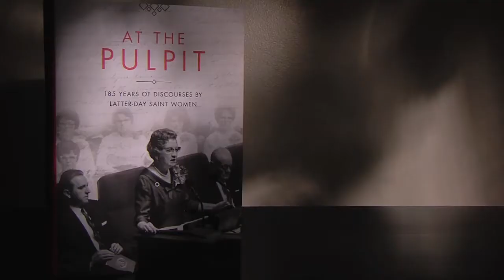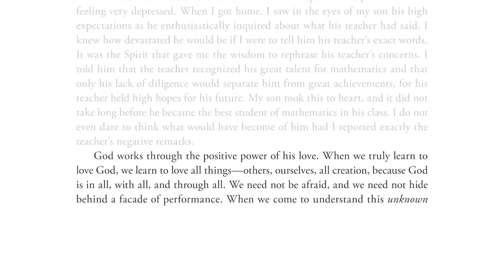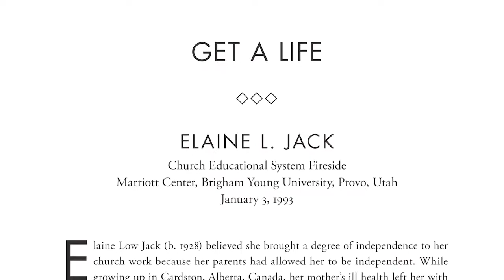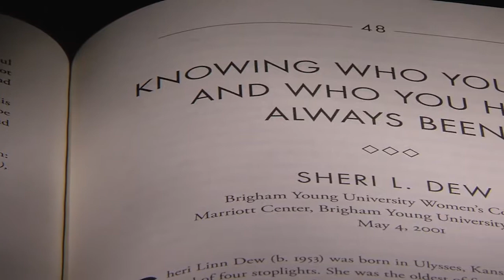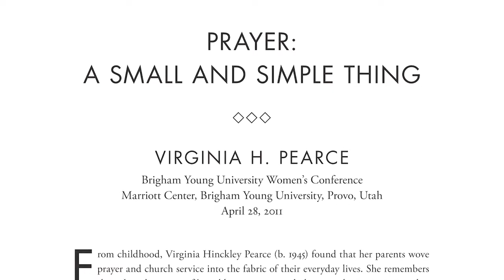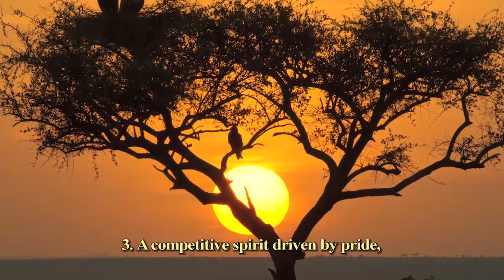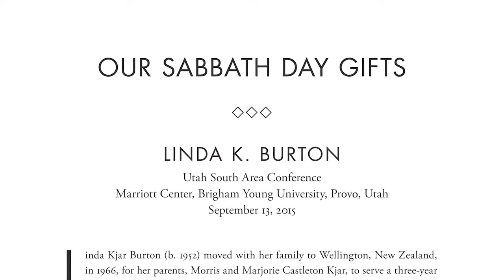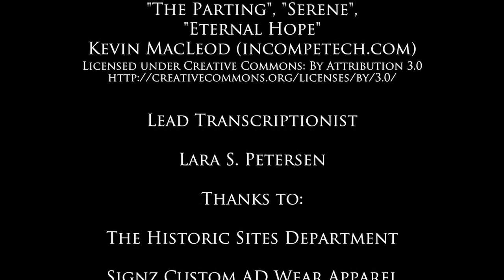History of the Saints – At the Pulpit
Glenn Rawson interviews historians Jennifer Reeder and Kate Holbrook about the landmark new book "At the Pulpit."  This new collection features fifty-four talks given by Latter-day Saint women from 1831 to 2016, with selections from every decade since the founding of The Church of Jesus Christ of Latter-day Saints. In the talks, women draw on inspiration and experience to explain and bear witness of their beliefs.